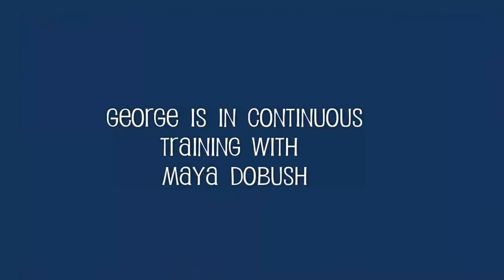Still Valley Farm-Cleveland Bays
George is a Cleveland Bay-Morgan Cross. He was born at Still Valley Farm in Londonderry Vermont.   He was started under-saddle and for driving this spring by Maya Dobush, Sensible Horse Training, in Springfield Vermont.  George would make a great combined driving horse.  He is very versatile and has great blood lines.